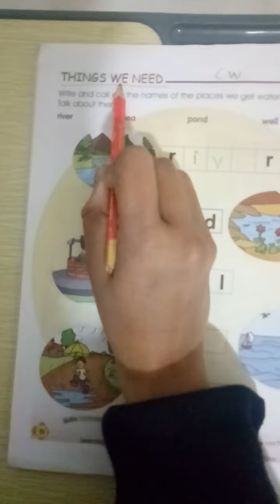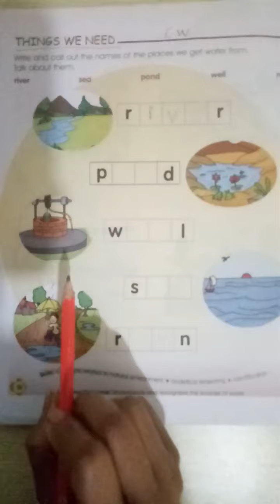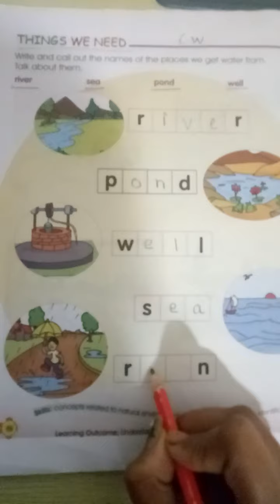things we need